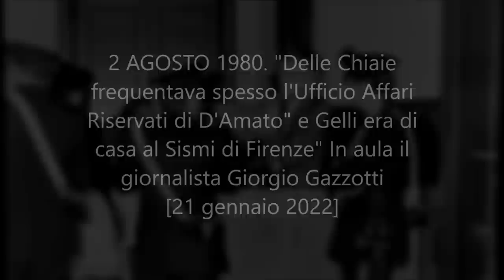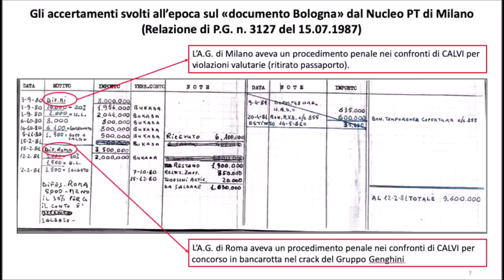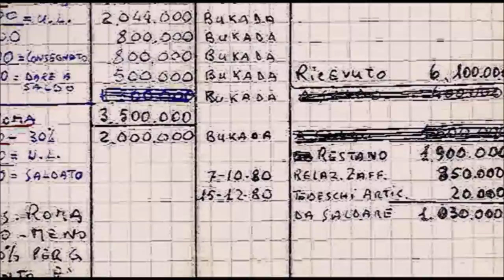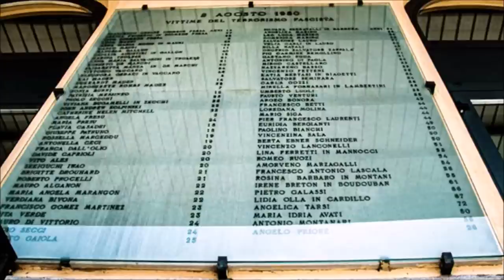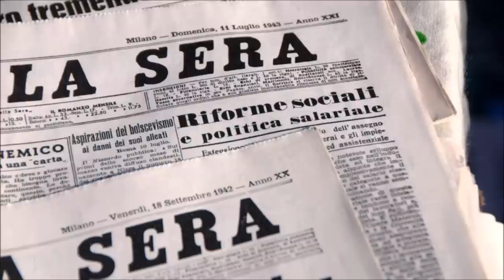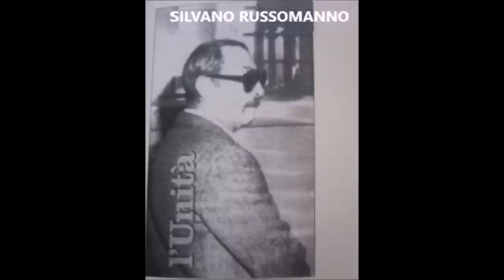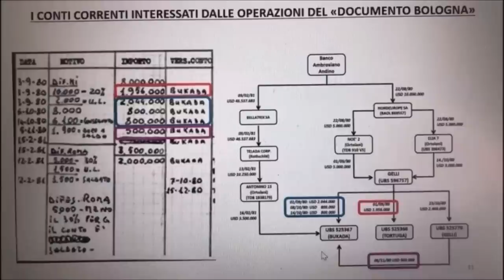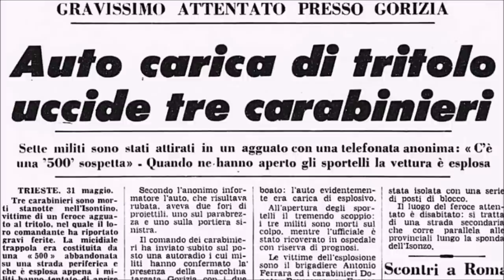"Delle Chiaie frequentava l'Ufficio Affari Riservati di D'Amato" e Gelli era di casa al Sismi"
2 AGOSTO 1980. "Delle Chiaie frequentava spesso l'Ufficio Affari Riservati di D'Amato" e Gelli era di casa al Sismi di Firenze" In aula il giornalista Giorgio Gazzotti - [21 gennaio 2022]

Le stragi d’Italia indagate da Beccaria, Gazzotti, Marcucci, Nunziata e Scardova
Un libro singolare che si addentra fra le pieghe dello stragismo italiano con spirito razionale e desiderio di far emergere “le verità”. È Alto tradimento. La guerra segreta agli italiani da Piazza Fontana alla strage della stazione di Bologna, il saggio-inchiesta curato dai giornalisti Antonella Beccaria, Giorgio Gazzotti, Gigi Marcucci, Roberto Scardova e dal magistrato Claudio Nunziata. Pubblicato dall’editrice Castelvecchi, si apre con la prefazione partecipata, profonda, disincantata del deputato Paolo Bolognesi, dal 1996 presidente dell’Associazione tra i familiari delle vittime della strage alla stazione di Bologna del 2 agosto 1980.
Presentato in occasione delle celebrazioni per il 2 agosto, Alto tradimento analizza un periodo oscuro e funesto della storia

del nostro paese cercando di “dare senso” alle tante, troppe stragi che hanno insanguinato l’Italia. Fra luci e ombre tenta di ricomporre la trama di un “noir”, che purtroppo non è racconto di finzione ma tragica, indelebile realtà: trentasei anni di misteri, piste falsate, delitti impuniti.
Un libro toccante che scuote le coscienze e costringe a rileggere alcune drammatiche vicende della nostra Storia con sguardo diverso e nuova consapevolezza.
Per la prima volta emergono i documenti che provano il ruolo della P2 nei finanziamenti della strage di Bologna. Si legge nel volume: «Licio Gelli non fu solo il depistatore delle indagini sulla strage di Bologna del 2 agosto 1980, ma anche il collettore di 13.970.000 dollari annotati in un documento intestato “Bologna”. Quel finanziamento fu poi completato tramite operazioni eseguite su banche facenti capo a Umberto Ortolani e Roberto Calvi, che attribuì ai “servizi segreti” proprio un finanziamento di “15 milioni” assicurato dal “Pentagono” che “avrebbe fatto esplodere il mondo”. Una leggerezza che determinò la sua condanna a morte. Le ammissioni recenti fatte dal capo della P2 sul suo coinvolgimento in un progetto eversivo realizzato dopo la strage del 2 agosto sono oggi inevitabilmente destinate a rappresentare una chiave di lettura anche della destinazione di quel finanziamento. Questo libro offre una rilettura documentata di come in Italia, fra gli anni Settanta e Ottanta, strutture segrete clandestine, sollecitate da ambienti istituzionali e realtà internazionali, abbiano attuato uno spregiudicato attacco alla democrazia basato sulla “guerra non ortodossa”».
Franca Silvestri